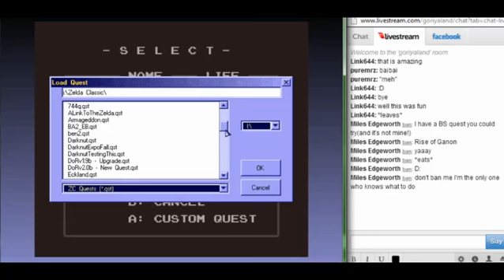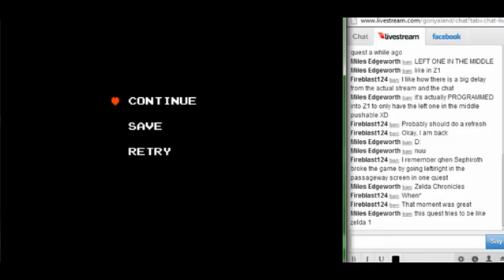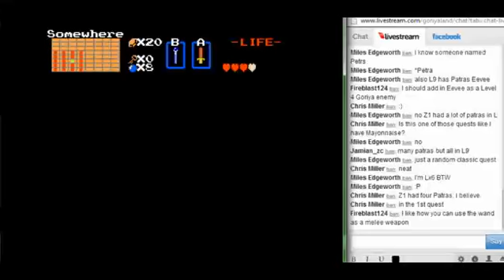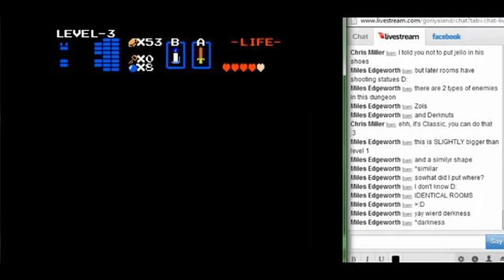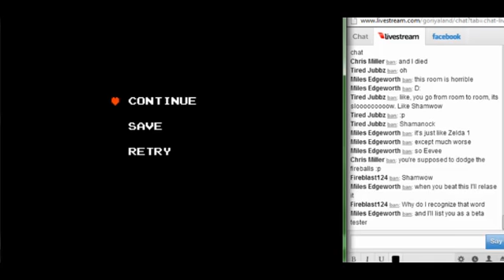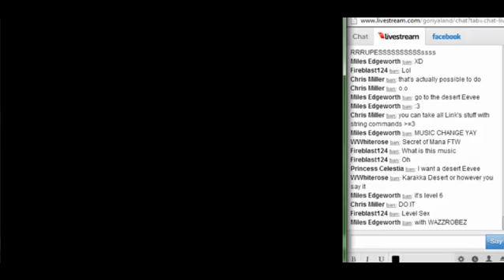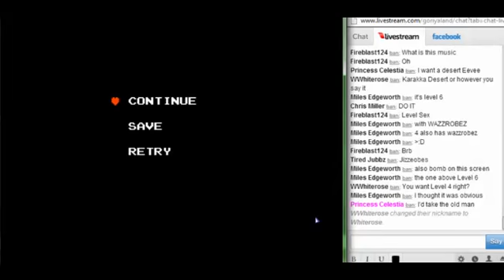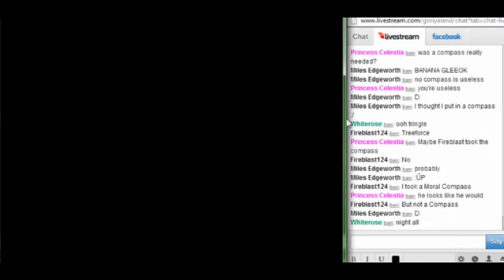NES 1.92 Quest: Part 1: Youtube 2013 Video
This is an unreleased quest BTW.